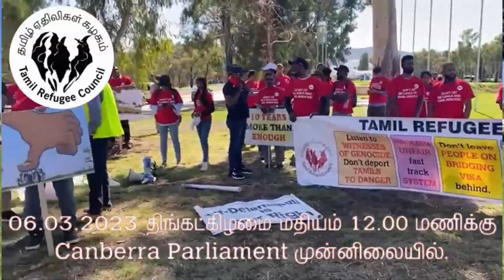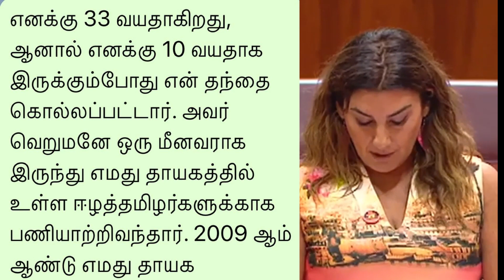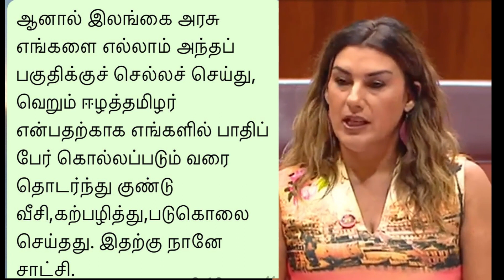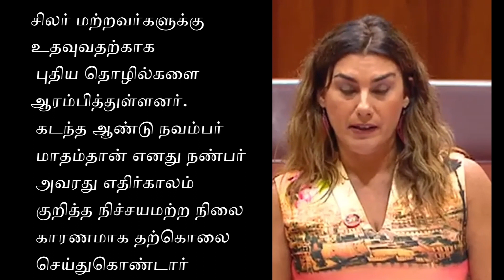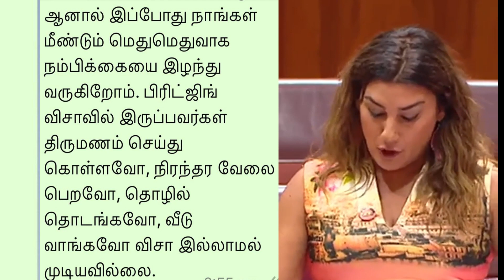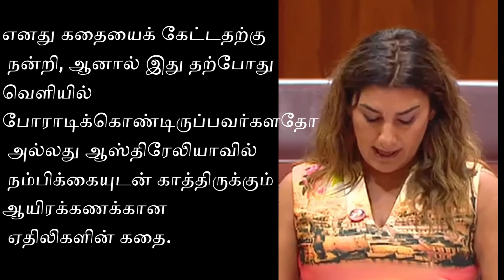தமிழ் ஏதிலிகளின் கோரிக்கையுடன், பாராளுமன்றத்தில் இனப்படுகொலையை வலியுறுத்திய செனட்டர் லிடியா தோப்